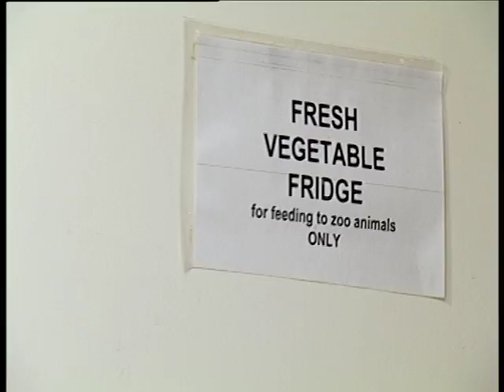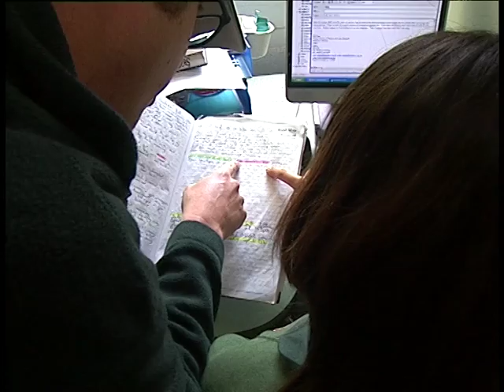Bristol Zoo monkey jungle video - filmed and edited by Mark Gwinnell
Bristol Zoo monkey jungle video - filmed and edited by Mark Gwinnell - SD JVC GY-500e - 2005